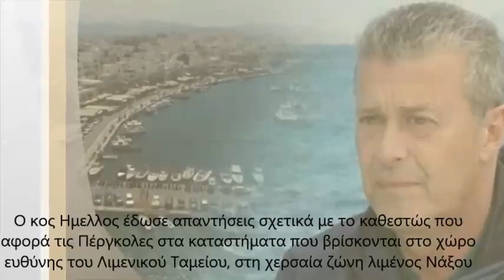Ο Δημήτρης Ημελλος στην εκπομπή "Εκατέρωθεν"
Ο Δημήτρης Ημελλος – Πρόεδρος του Δημοτικού Λιμενικού Ταμείου Νάξου - μίλησε την Τρίτη 18  Φεβρουαρίου στον ραδιοφωνικό σταθμό Aegean Voice 107.5 «Η Φωνή του Αιγαίου» και στην εκπομπή «Εκατέρωθεν» με τη Δανάη Μαύρου

Ο κος Ημελλος μίλησε στην εκπομπή μετά από πρόσκληση της κας Μαύρου και με αφορμή τις εξελίξεις που υπάρχουν σε ζητήματα που αφορούν την λειτουργία του Δημοτικού Λιμενικού Ταμείου

Ο κος Ημελλος έδωσε απαντήσεις σχετικά με το καθεστώς που αφορά τις Πέργκολες στα καταστήματα που βρίσκονται στο χώρο ευθύνης του Λιμενικού Ταμείου, στη χερσαία ζώνη λιμένος Νάξου

και εξήγησε τι έχει συμβεί με την προσφυγή που κατέθεσε πρόσφατα το Λιμενικό Ταμείο στην ειδική επιτροπή του άρθρου 152 ζητώντας δικαίωση για ακύρωση προηγούμενης απόφασης του από την Αποκεντρωμένη Διοίκηση Αιγαίου